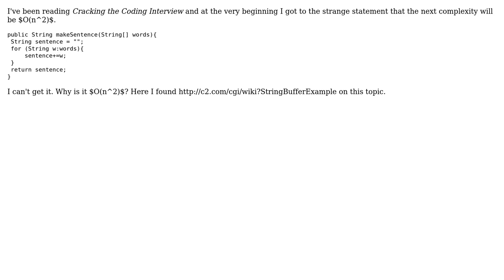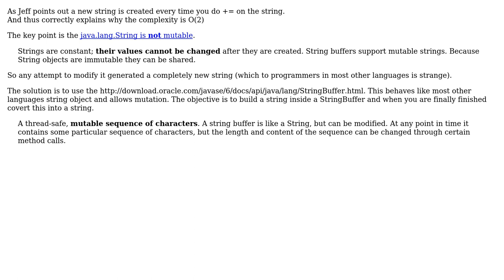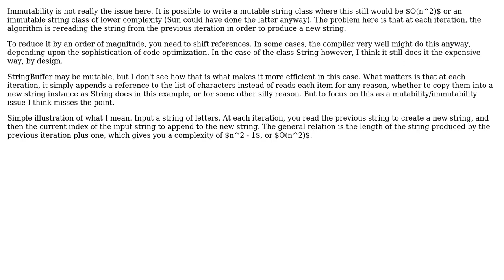Code Review: String manipulation complexity (3 Solutions!!)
Code Review: String manipulation complexity

With thanks & praise to God, and with thanks to the many people who have made this project possible! | Content (except music & images) licensed under CC BY-SA | Music | Images & others | With thanks to user sakharuta user Martin York user Jeff Mercado user Jamal user Daniel user alecxe and the Stack Exchange Network Trademarks are property of their respective owners. You are responsible for your own actions.